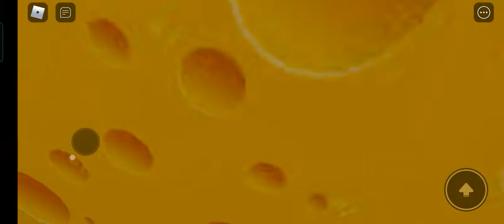Rat in roblox